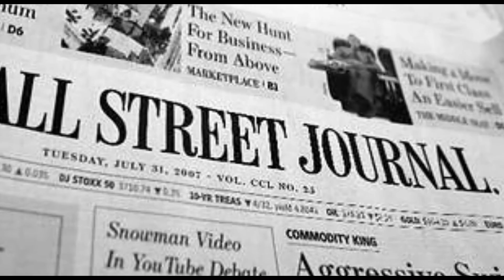ONE PICE en NETFLIX, VENOM será una pelicula para niños, Rick And Morty en la VIDA REAL y mas....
Esta semana tenemos un cambio en el canal y ahora podrás disfrutar de las noticias de la semana (Obvio cada semana)..